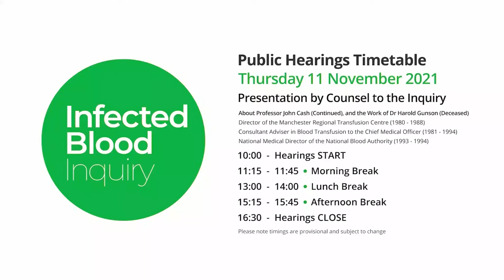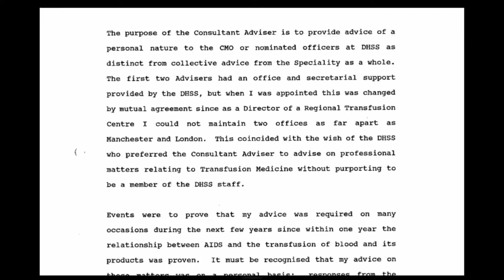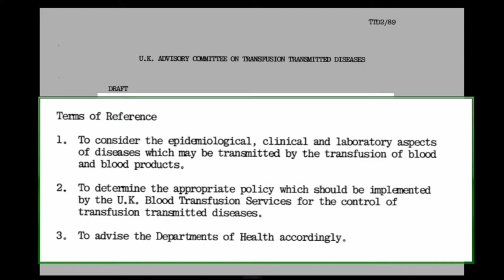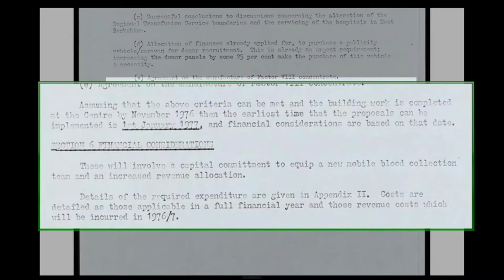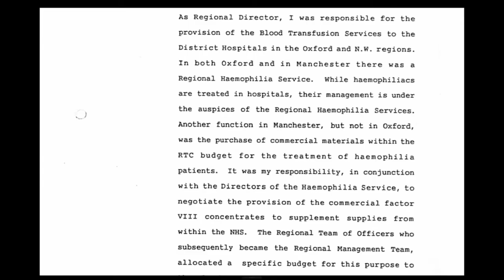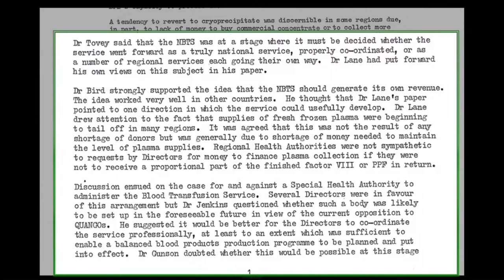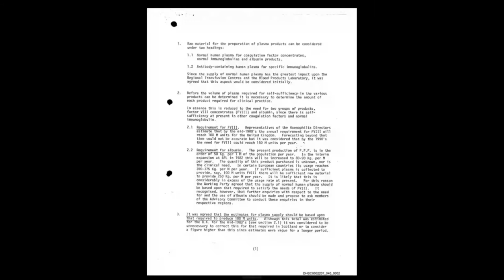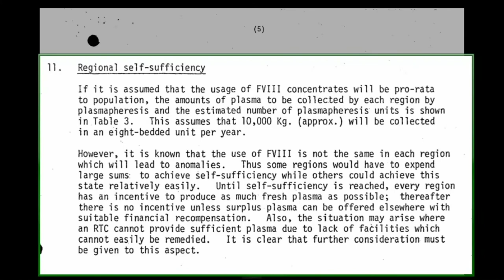11/11/2021 - Counsel Presentation - Pharmaceutical Companies - About Dr Harold Gunson (3/4)